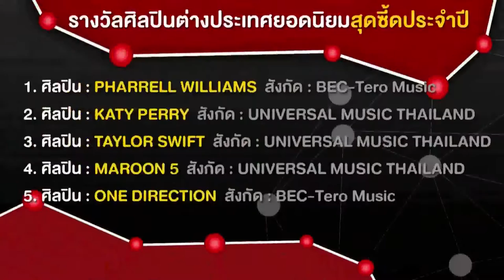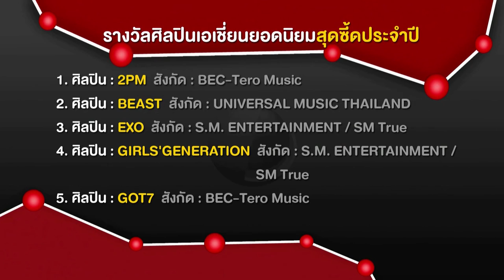งานประกาศผลรางวัล Seed Awards #10 (3/8)